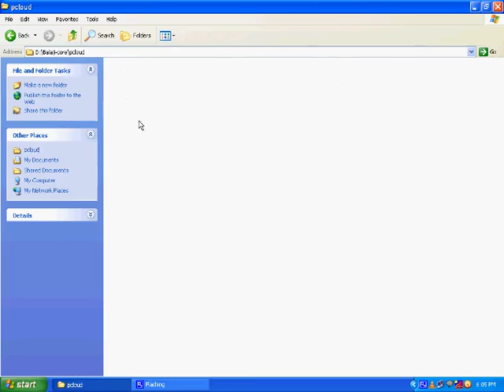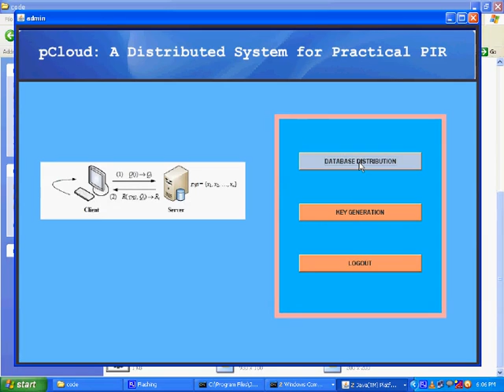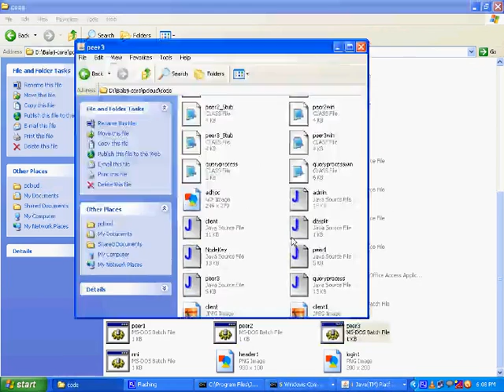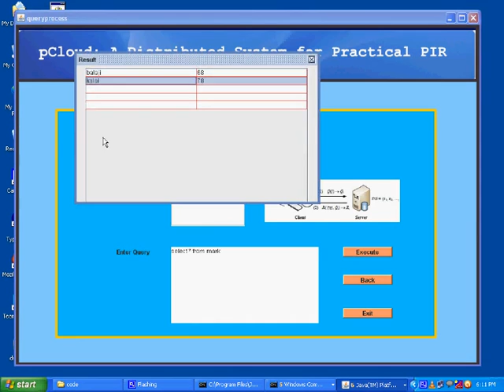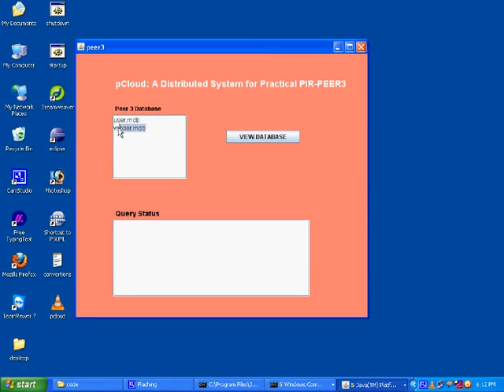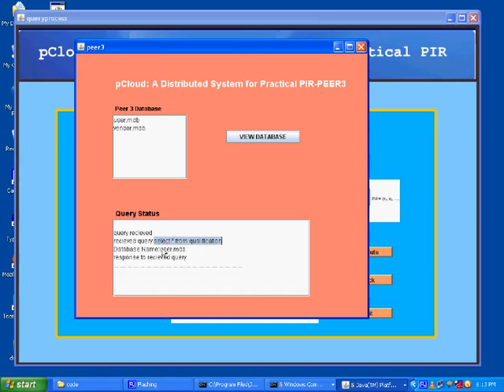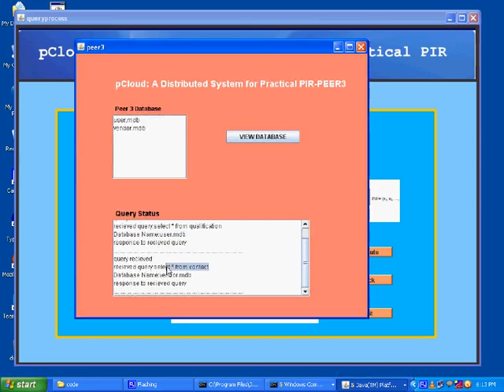Pcloud A Distributed System For Practical PIR